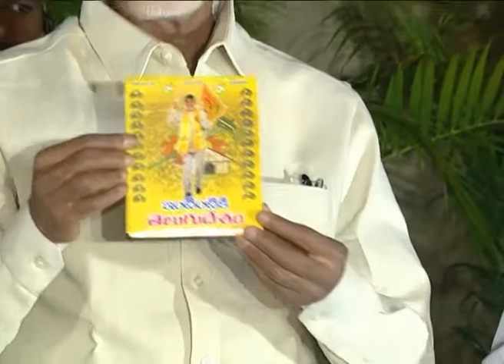PRESS MEET BY AP CM AT RESIDENCE ON 16102017